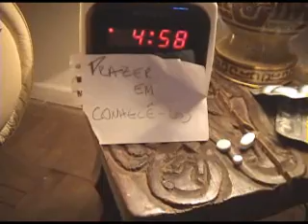Lado a Lado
Cidades, prédios, vizinhos. Barulho: uma noite incomum?
Exercício "Argumento único".
Filme de: Alexandre Scarpelli
          Marcos Yoshisaki
          Miguel Ramos
          Rafael Nantes
Atores: Nicole Oliveira
        Tiago Luz
        Antônio de Holanda